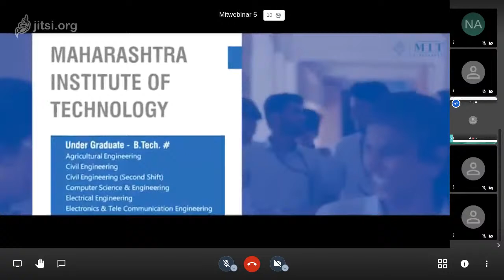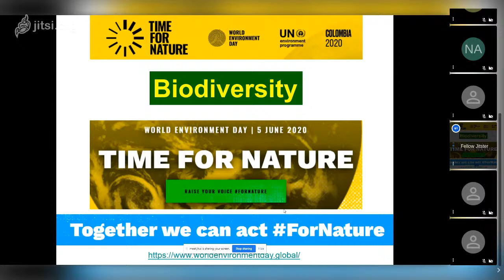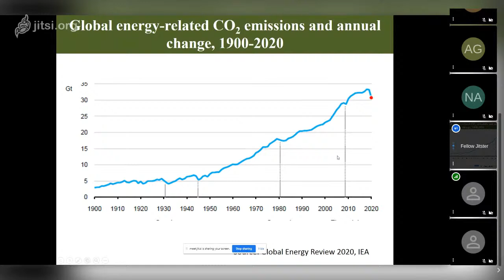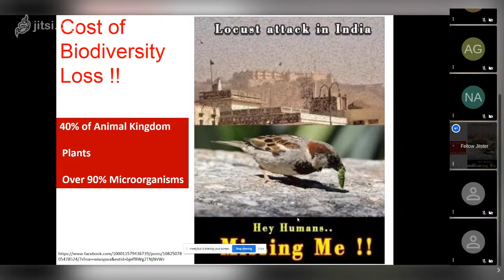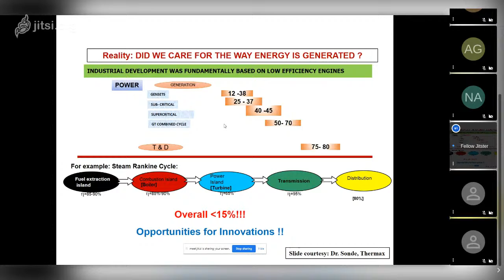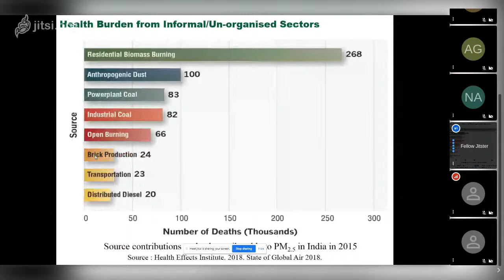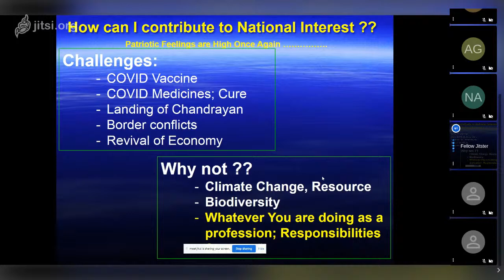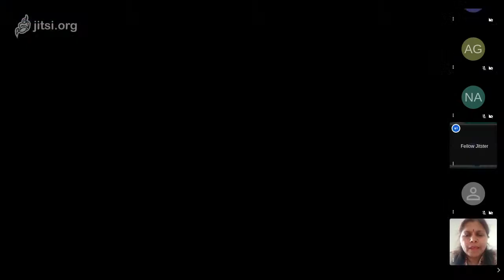Energy and Environment: Challenges and Opportunities by Maharashtra Institute of Technology, A'bad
Department of Basic Science and Humanities of G.S. Mandal's Maharashtra Institute of Technology, Aurangabad Accredited with " Grade A" by NAAC

Brings you Webinar Session on

“ Energy and Environment: Challenges and Opportunities”

 Guest Speaker :
Dr. Nitin Labhsetwar,
Chief Scientist and Head
Energy and Resource Management Division
CSIR-NEERI Nagpur

🌹 Your health is our nations Wealth 🌹

😊StayHome🏚️StaySafe😇

🎓 May Success Attend Your Efforts 🎓

Prof. S. V. Lomte
Head, Basic Sciences and Humanities  Department,

Dr. Santosh Bhosle
Principal,
Maharashtra Institute of Technology, Aurangabad.